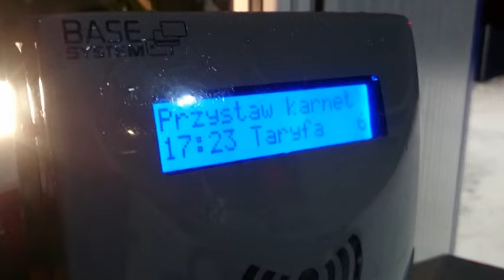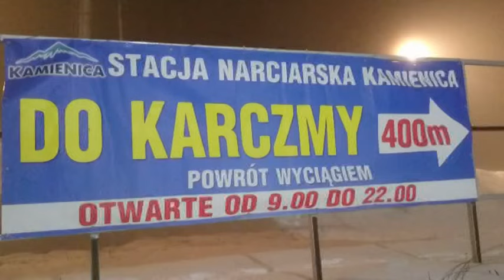Stronie Śląskie Stacja Narciarska Kamienica